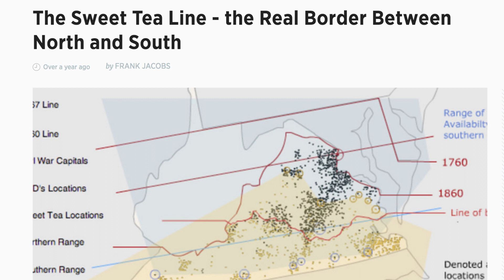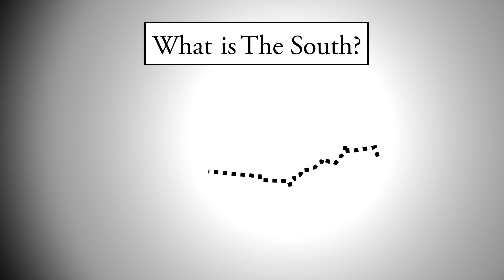What is The South?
People refer to it all the time. We talk about its food and its history and its heat, but what is The South? What states should be included when someone talks about the south? That depends on who you’re talking to.